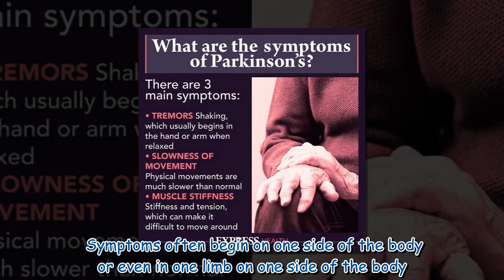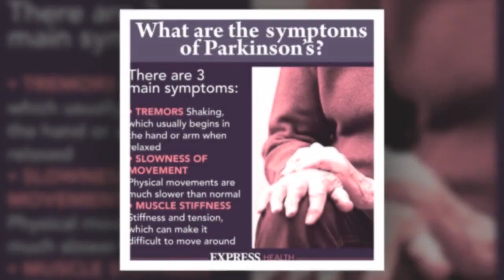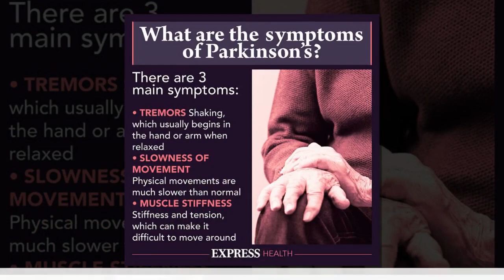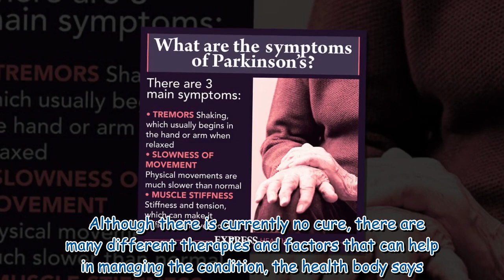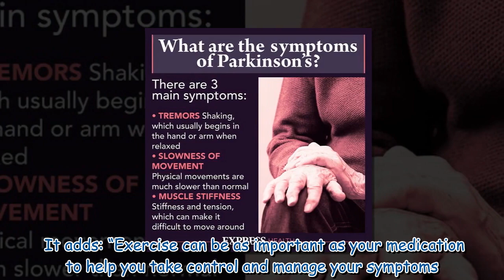Parkinson’s disease: The sign in your legs that could appear before a tremor